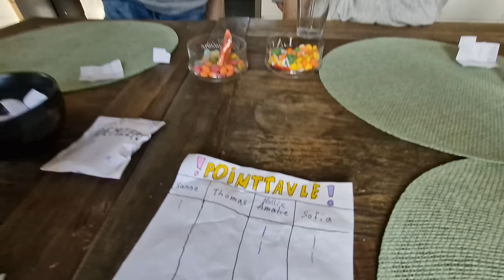UDFORDRENDE SPIL😱SVAR ELLER KOLDT VAND💦PRANKER EIQU MILLER😃